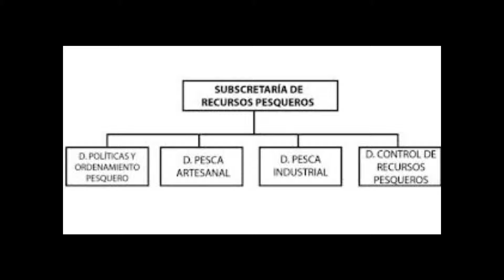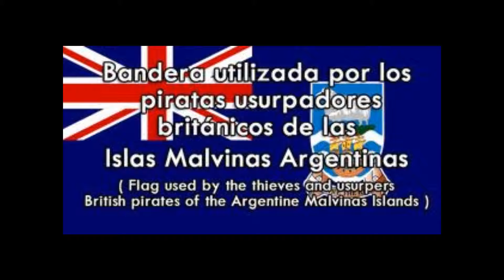DEPREDAR EL MAR ES UN DELITO CUIDALO